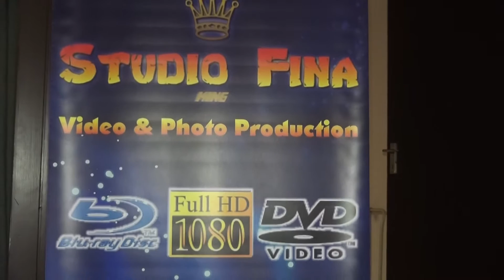Studio Fina - INTRO 2017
Wer die DvD's oder CD's haben will kann sich melden!!
Like Studio Fina !! :)

Meda Labinot Tahiri Sinan Vlllasliu Genta Ismajli Adelina Ismajli Adelina Tahiri Mc Kresha Dafina Reshepaj dafina zeqiri Muharrem Ahmeti Daim Lala Sulltan Hajolli Tupanat ne prizren -Ashkali Ashkali 2010 muzik Tallava Video:Buqja,Gazi,& Linda-Mos ja knaq zemren dushmanit te dua te dua putpuri 2010 Ashkalit !! Ymer Smajli StyLiizhTallavaRecordsHD Gazmend Rama,Buqe Rama, & Linda Shabani te dua te dua Potpuri new 2010 Ashkali Adem Ramadani Ilahi Muharrem Ahmeti Daim Lala Gazmend Rama gazi Buqja Linda Buqe Rama Linda Shabani Shaban Quni Uka Sulltani idani Vogel Mentori Vogel Arbeni Panodra Ymerli Krasniqi Agron Jetishi Agim Trubareva Faik Rama Hysen Trubareva Fadil Kraka Lumi Leyla Tereza Ashkali Lumutire Tahiri Valbona Valton Krasniqi Ernim Ibrahimi Vani Tallava Xheni Rrahmoni Erdenaj Studio Shari Hashkali Muzike Tallava Ashkalive Besimi Peje Arben Gashi Vllezerit Xhaferi Ilahi Gashi Elvis Pupaj Vw Xhet Emra-k Xhelili Remzia Tafa Gezuar vitin e ri 2010 humor me Stupcat zyren Ruzhdi -Valle Tallava Ashkali Emran-k Ashkali Fidani Vogel vw xhet e k r Fadili Vogel Daim Lala Valton Krasniqi Sulltan Hajolli Vllazerit Xhaferi Ymerli Krasniqi Hysen Trubareva Ymerli Krasniqi Valton Krasniqi Agron Jetishi Gezim Uka Zheni Linda Shabani Faik Rama Buqe Rama Gazmend Pandora Mentori Vogel Tallava Muzik Ashkalive Leonard Alija & Kadir-S Kosova Ashkalit Ferizaj Fush Kosova Ernim Ibrahimi Fadili Vogel Fadil Kraka Sofie Hyseni Qomili Vogel Vll Gashi Adem Ramadani Dot vdes per ty e verteta ne plazh Arben Fush Kosova & Daim Lala Uka Istrefi hailili Sot Ashkalit pdak akr 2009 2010 festimi 7 vjetor te flamurit ashkali begjet bacolli kosova PDAK ASHKALI LAJME AKR ASHKALIT PERPARA KOSOVA FERIZAJ VENDI ASHKALIVE TALLAVA ASHKALI SHQIPTAR ROME SERB SERBI MAQEDONI MALI ZI MAQEDONIA PRISHTINA PRIZERENI SULLTANI DASMA TALLAVA VOTONI PER PDAK GAZMEND RAMA DAIM LALA EKREM RAMA FAIK RAMA BUQE RAMA LINDA SHABANI DAIM LALA VALTON KRASNIQI HYSEN TRUBAREVA ADEM RAMADANI DULI XHENI MENTOR KURTISHI YMERLI KRASNIQI DANI PANDORA GENTA ISMAILI RTK BEGJET PACOLLI LEJLA FIDANI VOGEL ILIR SHAQIRI SHKURTE FEJZA MAHMUT FERATI MEMI KELI ILAHI TALLAVA LAJME TE REJA ASHKALIVE ADELIN ISMAILI RAMADAN KRANSNIQI YMERLI KRASNIQI ARSIM KOSOVA CITA SEVCETI Shqipria Kosova Amerika VOA Pakicat ne Kosove Ashkali rinija rinia e orit Ruzhdi -Valle Tallava Ashkali Emran-k Ashkali Fidani Vogel vw xhet e k r Fadili Vogel Daim Lala Valton Krasniqi Sulltan Hajolli Vllazerit Xhaferi Ymerli Krasniqi Hysen Trubareva Ymerli Krasniqi Valton Krasniqi Agron Jetishi Gezim Uka Zheni Linda Shabani Faik Rama Buqe Rama Gazmend Pandora Mentori Vogel Tallava Muzik Ashkalive Leonard Alija & Kadir-S Kosova Ashkalit Ferizaj Fush Kosova Ernim Ibrahimi Fadili Vogel Fadil Kraka Sofie Hyseni Qomili Vogel Vll Gashi Adem Ramadani Dot vdes per ty e verteta ne plazh gezuar 2010 vitin e ri tallava Humor zyra lalushi stupcat prall me tupan Besimi konzert te sulltani &Nijazia Ashkalive egjitpian egjiptian bolero ashkalit tallavanight arbeni tafa remzia muharrem ahmeti rrem tirona mandi nishtulles ernim ibrahimi ad sybardhi ervin gonxhi sulltan hajolli linda shabani gazmend rama buqe rama daim lala ymerli krasniqi latif bajra masar berisha afrim gashi amza tairov remzi llukaci haki rrahman kryeziu sevcet gio gzim uka nazmia burhan hadri tallava ilir tironsi tallava musik tallava music spartak kurteshi albert sula liri ketit artur qerimi artiola toska mimoza altin shira bonivani ciljeta amarda shaban cela spartak kurteshi albert sula xhixho liri ketit artiola toska altin shira samir xhavara fatmir sula marseli selites boni cita mimoza artur qerimi marsel ademi studio abi edison berisha Studio Fina 2012, Studio Fina, HITET E VERES TE STUDIO FINA, Gezuar Me Studio Fina, Studio Fina 2014, Studio Fina 2015